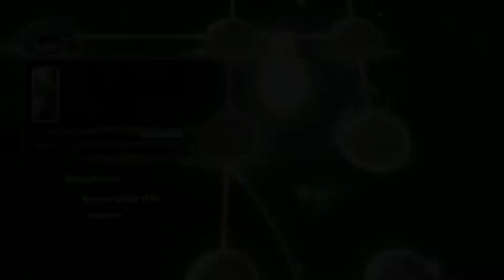Let's Play Dragonball Raging Blast 2 Part 19 [German|HD]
*( ) kann sein das es kommt/hochgeladen wird